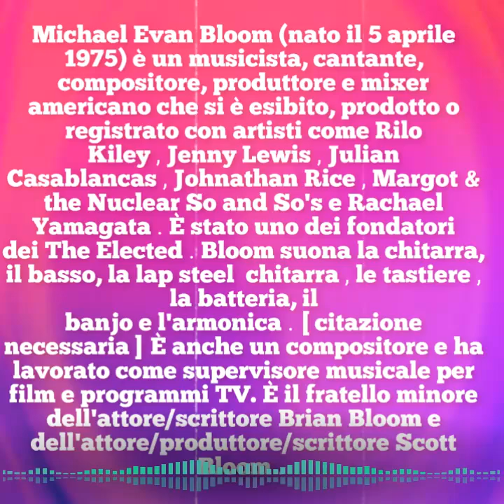MICHAEL BLOOM ◇ I Ain't Got The Blues